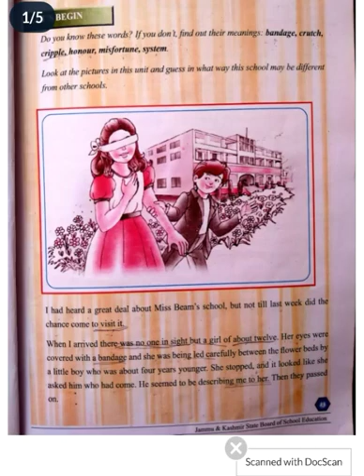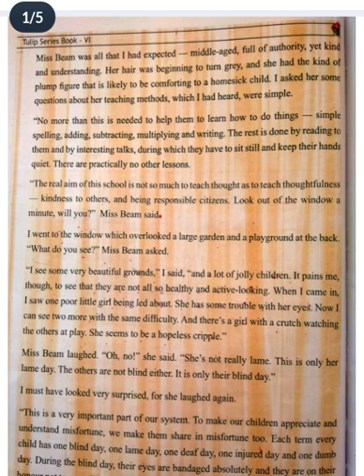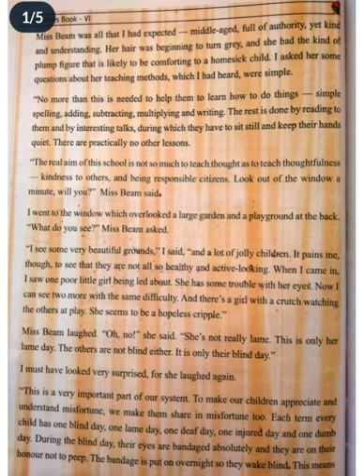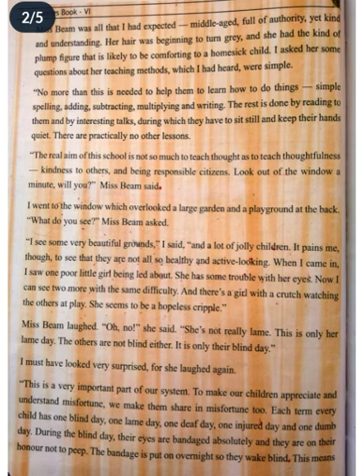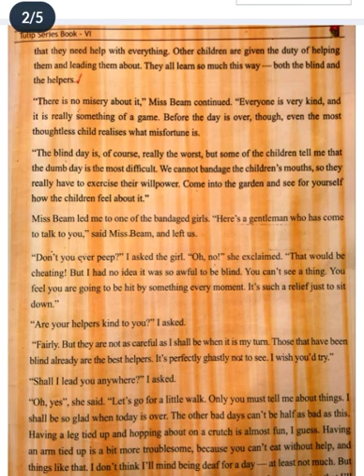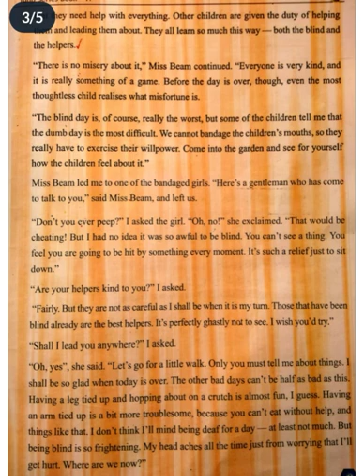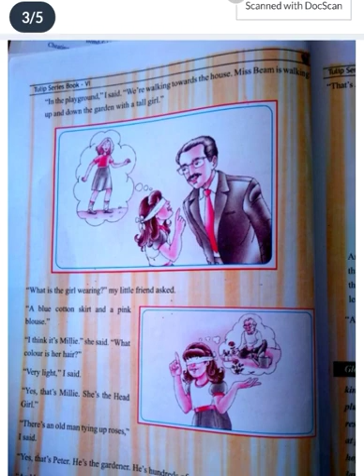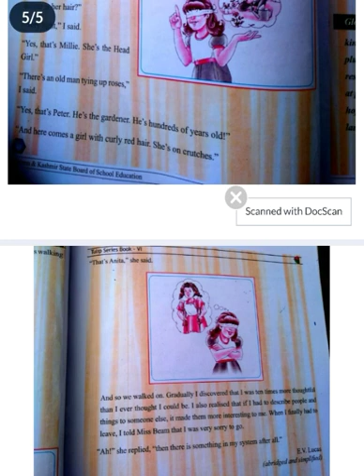Class 6th !! (English) Tulip series ! chapter 1, The different kinds of school 🎒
here u guys understand about text written in book
 suggest me topics for more videos related to your studies